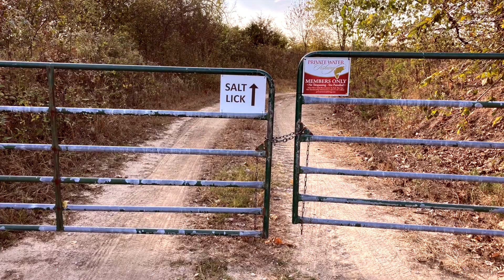Wills Point - Salt Lick Lake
Bass fishing at Salt Lick Lake near Wills Point Texas.